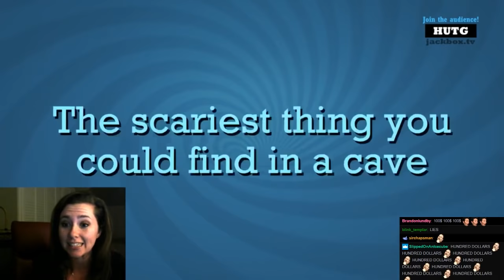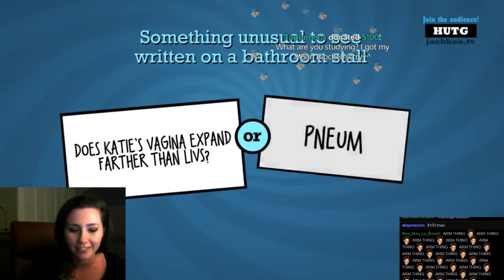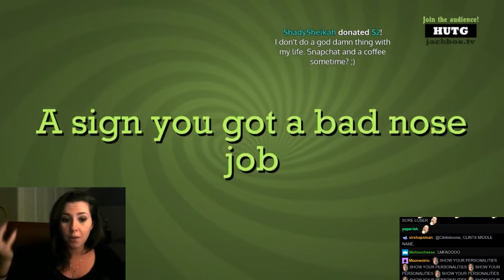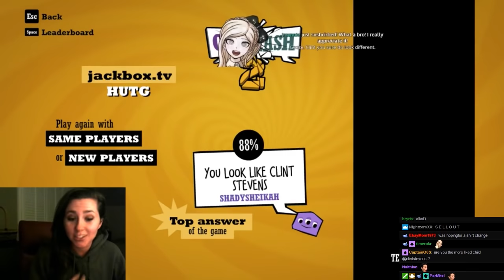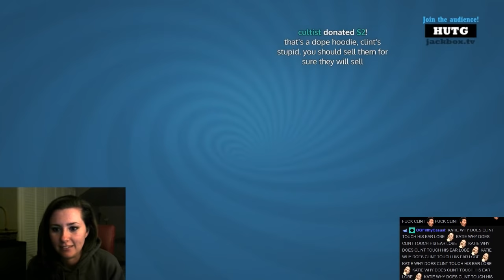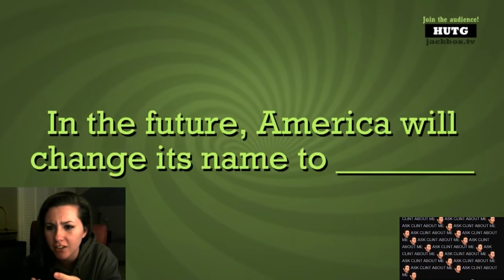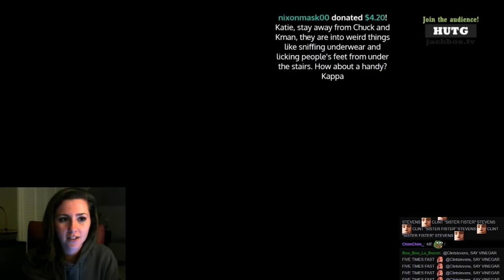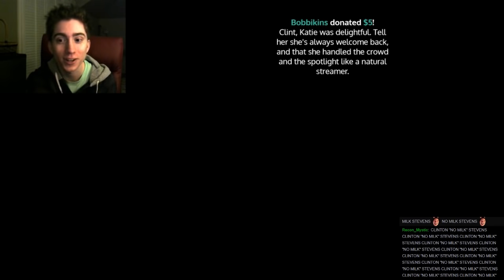Clint's sister hangs out with thirsty chat (Stream Recap)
clint stevens' sister takes clint's spot for an hour